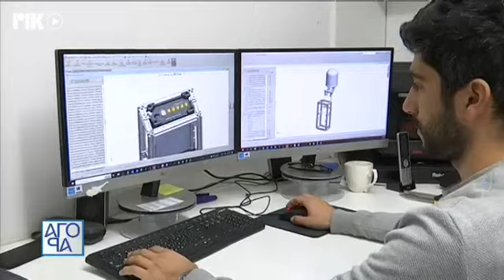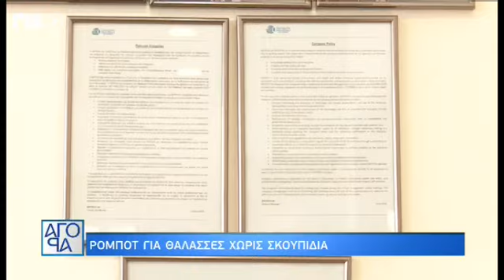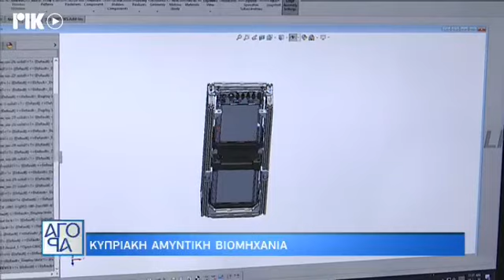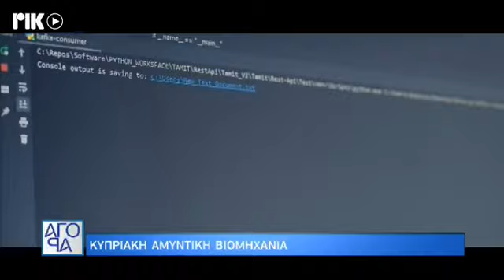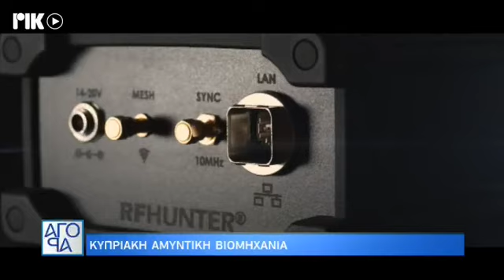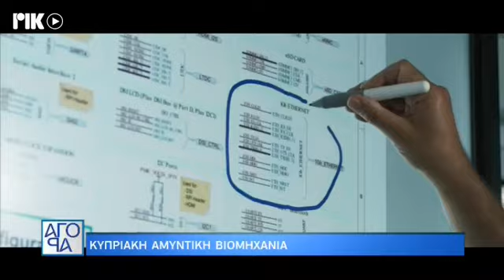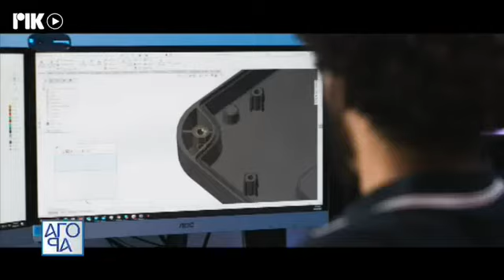SeaClear2.0 at CYBC's Agora